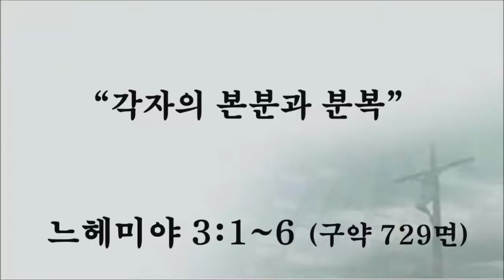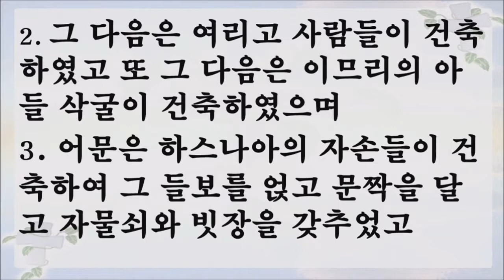111214 수요예배 말씀